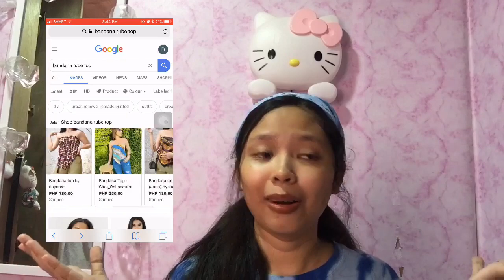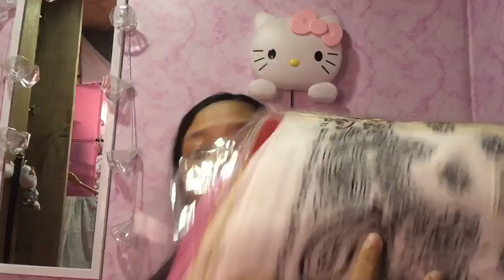DIY Bandana Top | Philippines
Hello guys! i hope you would like this video.

Vlogging camera
📱Iphone6s+
📷 Goprohero4
🖥Edited: VN